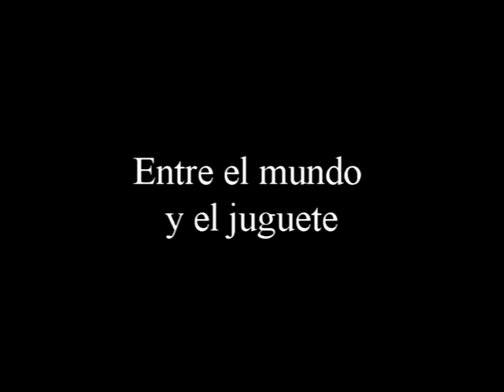RILKE ENTRE EL MUNDO Y EL JUGUETE